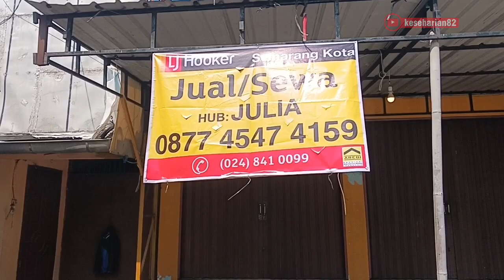di jual/disewakan property ruko!?